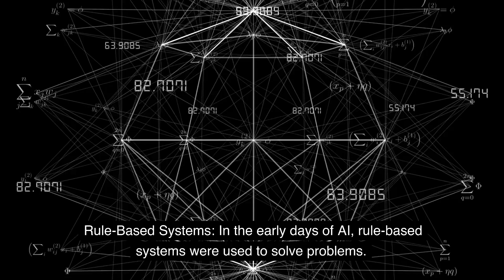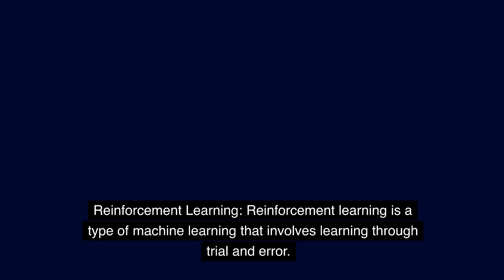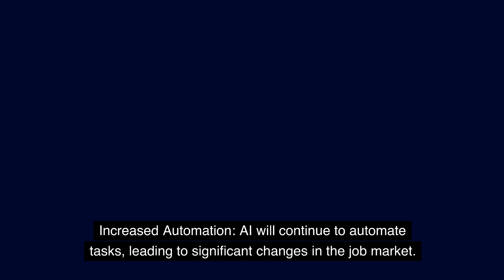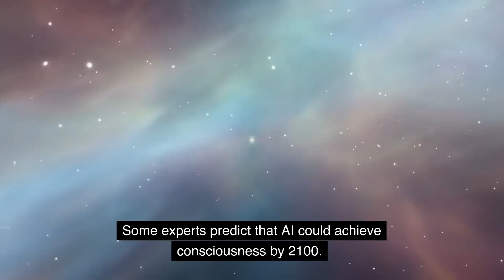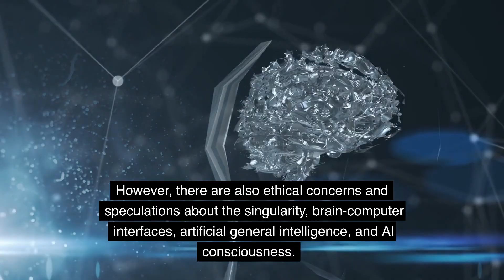The Evolution of AI and Its Future: Predictions and Speculations | Artificial Intelligence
AI has evolved from rule-based systems to machine learning, deep learning, and reinforcement learning. The future of AI includes increased personalization, automation, and impact on healthcare and transportation. Speculations include the singularity, brain-computer interfaces, artificial general intelligence, and AI consciousness. Ethical concerns around bias, privacy, and accountability need to be addressed. The future of AI is uncertain, but it will continue to have a significant impact on our lives.